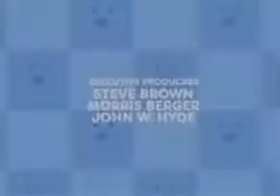Wubbzy Pilot theme song French (FAKE)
Credit to wubbzythealphamale for the french vocals
Credit to Frederator for the wubbzy pilot theme song/wubbzy video